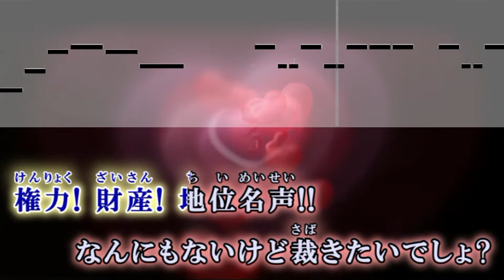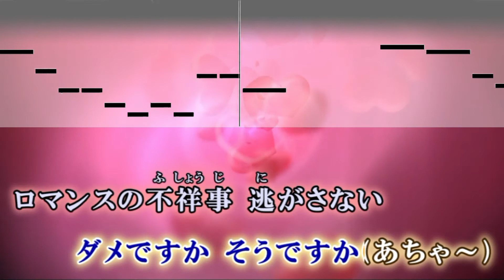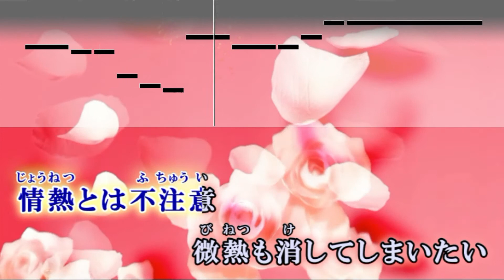【カラオケ練習】シル・ヴ・プレジデント / P丸様。【歌詞音程バー付・踊ってみた】ガイドメロディあり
シル・ヴ・プレジデント / P丸様。　オフボーカル

シル・ヴ・プレジデント / ぴーまるさま
カラオケ シル・ヴ・プレジデント P丸様。